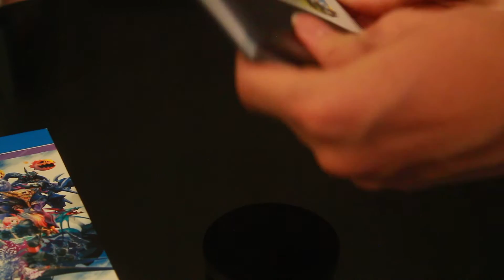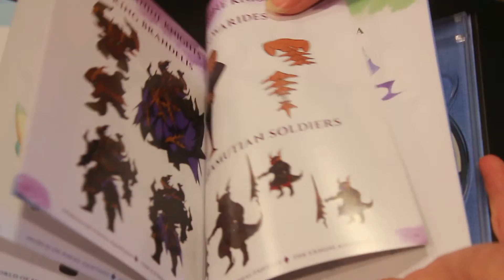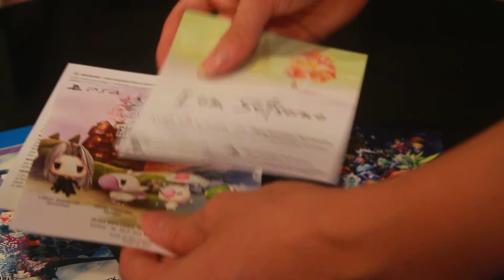World Of Final Fantasy Limited edition unbox! review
for my game play walkthrough